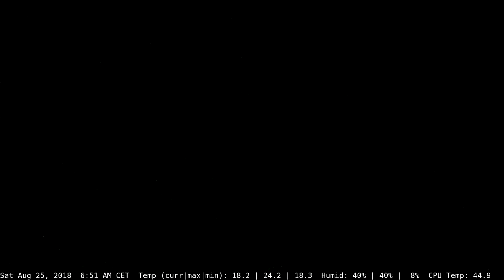Daily Madrid in one-minute Timelapse 25-08-2018